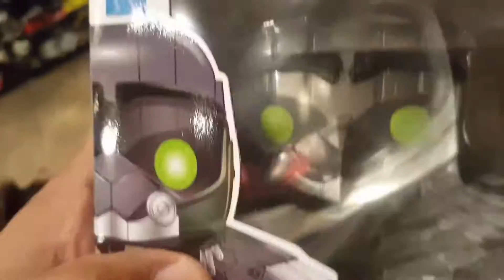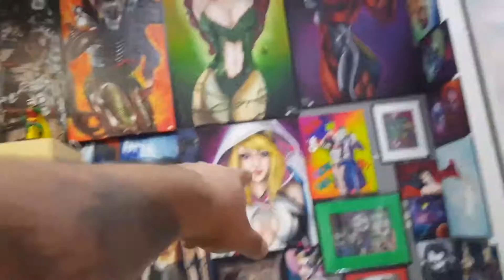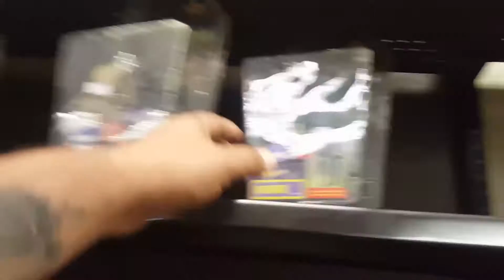Squad Finds Funko Pops Fin,carrie and lots more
wifey is pregnant so she wanted to walk. so we went to the mall and funko hunt